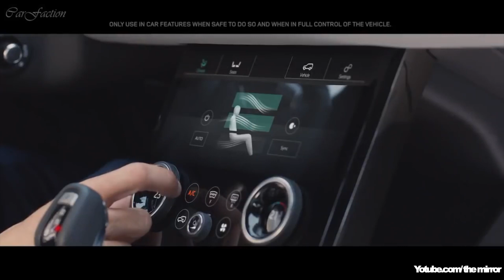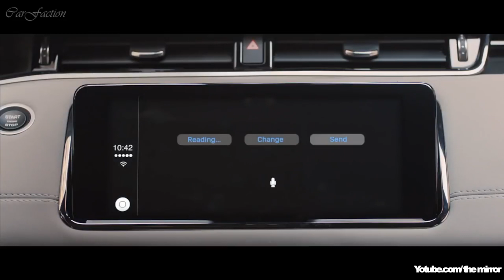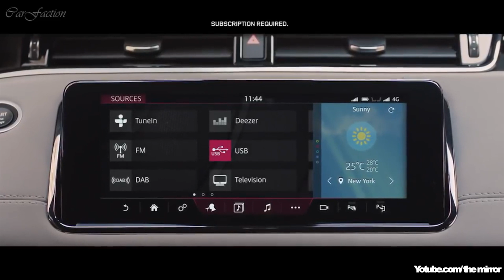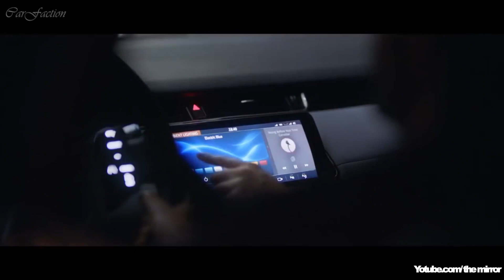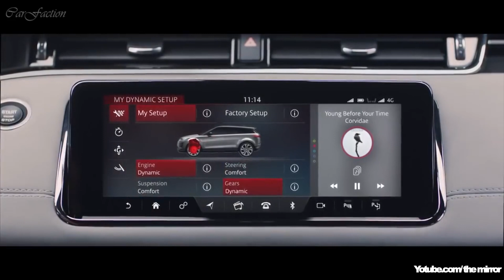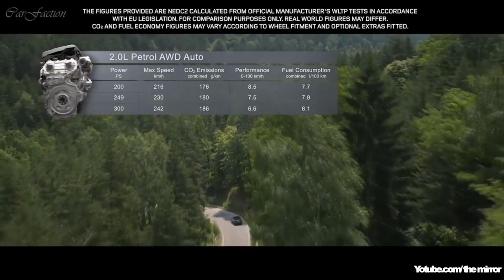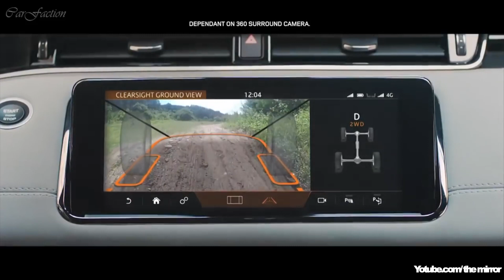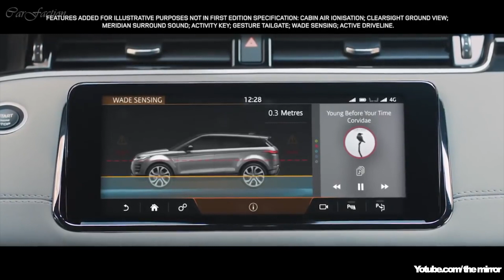2020 RANGE ROWER YENİ KASASI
This video is about 2020 RANGE ROWER YENİ KASASI